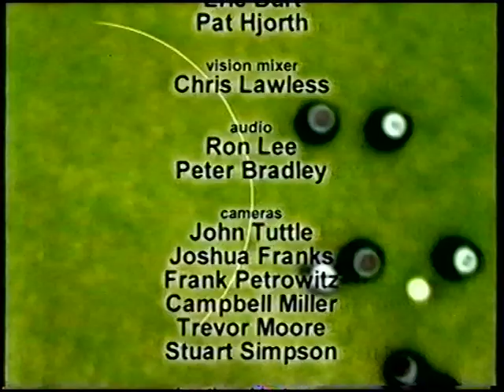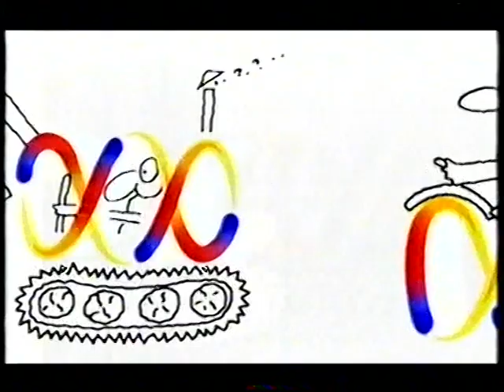2001 Super league Pairs - W Manson & C McKibben v W Ruedigar & R Tume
One of current Australian Player W Ruedigar's S.A. early state rep games with legend of S.A Ray Tume